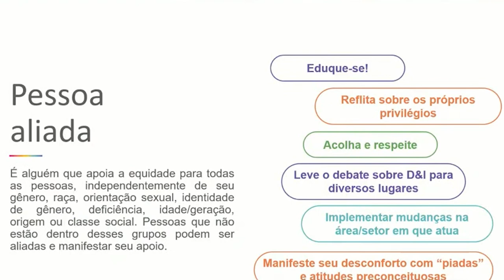ODS e direitos das mulheres refugiadas dominam debates na parte final do seminário da Rede Equidade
A Rede Equidade, com o apoio do Superior Tribunal de Justiça (STJ), promoveu, nesta segunda-feira (12), o seminário Direitos Humanos na Gestão Pública: Diversidade, Equidade e Inclusão. O evento ocorreu das 9h às 18h, no auditório do Conselho da Justiça Federal (CJF), e pôde ser acompanhado presencialmente ou pelo canal do STJ no YouTube.